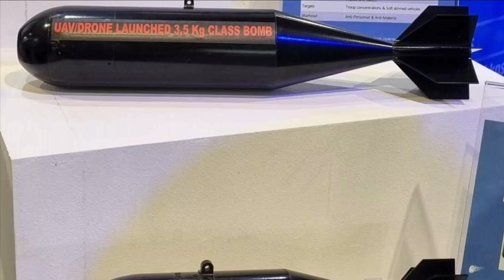BDL offers drone armed with ATAGM & bombs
Bharat Drone Mahotsav 2022

It won’t be wrong if we say its raining Drones in India as India is celebrating Bharat Drone Mahotsav 2022 with participation from many prominent firms such as Bharat Dynamics Limited (BDL), Adani Defense, Zen Technologies etc to name a few.

It is India’s biggest Drone Festival with participation from 70 drone exhibitors. The two day event which was held on 27 May 2022 and 28 May 2022 at Pragati Maidan in the national capital.

While there where many drones showcased during the show, one of the most interesting of them was BDL’s armed quadcopter drone. A similar type of drone was unveiled by BDL during the Dubai Airshow last year as well.

BDL Armed drone at Drone Mahotsav 2022

The Armed Quadcopter Drone showcased by BDL is the small flock of armed swarm drones to conduct saturation strikes over ground targets. It has a unique operating mode where, the done is capable of detecting, evaluating and designate targets by Drone Optronic System. The missile attached with the drone then detects the designated target, locks and homes on the target and destroy it.

The BDL’s drone can launch standoff missiles and drone launched air-to-ground munition of upto 3.5 kilograms. Two different types of missiles was displayed by BDL of 1kg and 3.5kg which is called JISNU-M with semi active laser homing. It can also be armed with an anti-armour missile having a range of 1km with top attack capability.

The quadcopter weighs just 4.5kg and has VTOL capabilities i.e. can land and take-off vertically and can reach maximum altitude of 1.5km.

These drones will be quite useful to perform the saturation attack against SAM systems, armoured column and troop concentration.

BDL Armed Quadcopter Drone at Dubai Air Show

BDL has showed similar capability last year in Dubai air show. The Quadcopter Drone displayed can carrying a 1kg class bomb equipped with a 730gms controlled fragmentation warhead activated by impact. The bomb is 65mm calibre with a length of 325mm.

The drone can also be armed with a 1.5kg precision-guided missile with a range of 1km. The missile uses MEMS-IMU for the mid-course guidance and semi-active laser homing guidance system at terminal stage.

The missile is equipped with a 300gm anti-personal anti-material multi-purpose (HEAT+HEF) warhead capable of striking troop concentrations or soft skinned vehicles.

The quadcopter weighs 16.5kg when empty and 17kg when fully loaded. It has endurance of 45 minutes without a payload and 32 minutes with a 1.5kg payload. It has an operating speed of 36kmph and maximum operating speed of 79.2kmph.